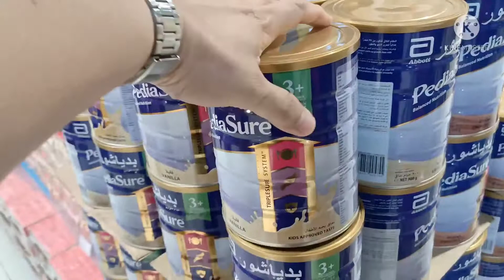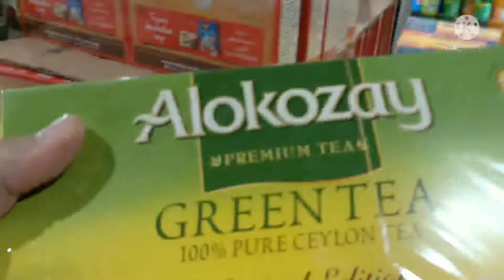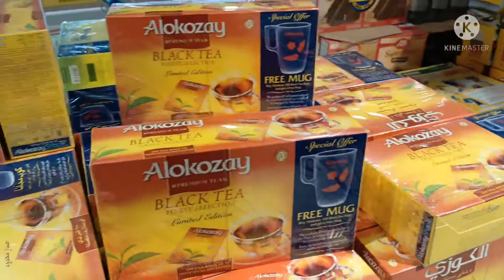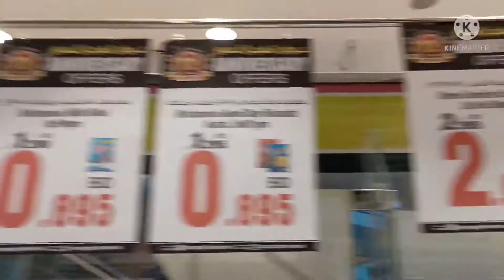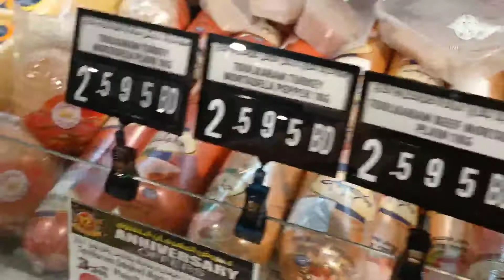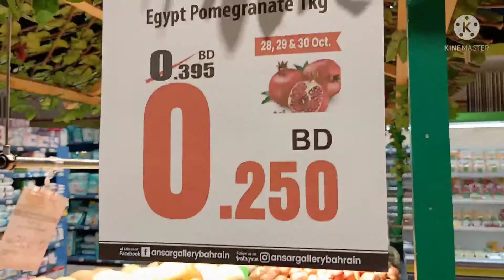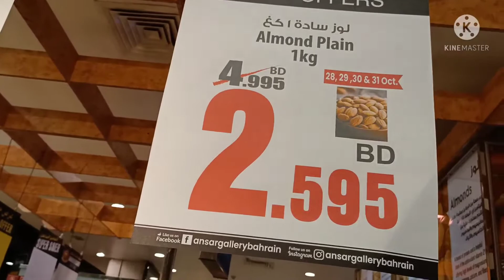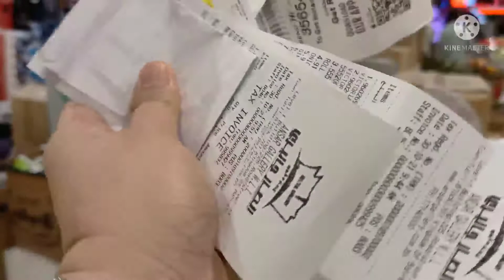too much promotions in Ansar Gallery Supermarket | Salary Day